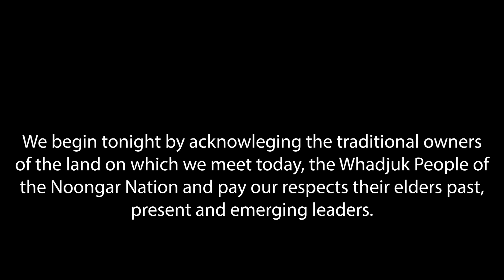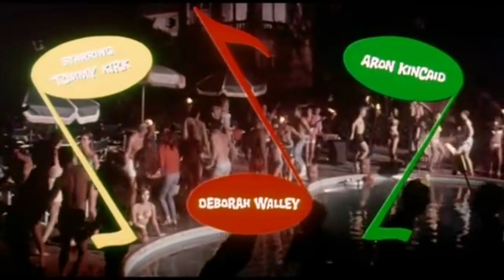The Ghost In The Invisible Bikini (1966) INTRO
Dreadful Frights at The Backlot Perth